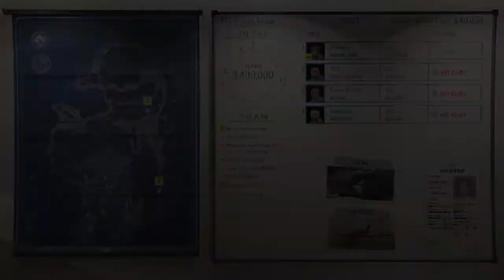Haha vi hade kul där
Purple Alien attack